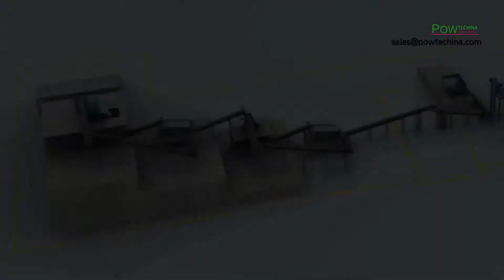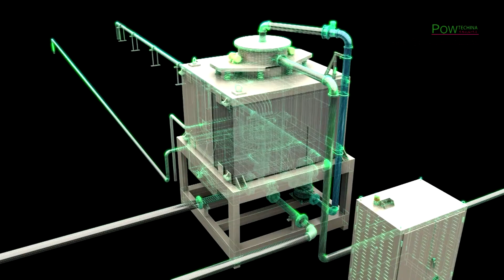FELDSPAR PROCESSING LINE RAMON GRINDING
Our Professional Team Will Contact With You In 24 Hours
🌍Address: No. 9, Block 2, Shijin Industry Park, North Keyun Road, Shishan Town, Foshan City, Guangdong Province, P.R. of China.
Foshan Powtech Technology Company Limited
Professional Engineering for customized,
Magnetic Separator and Mineral Beneficiation.